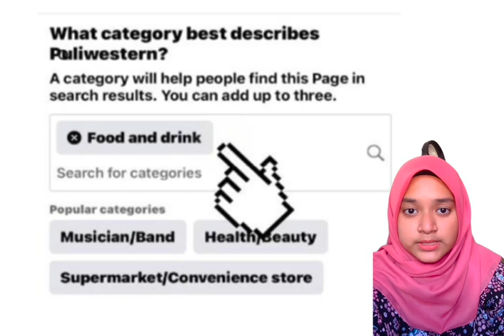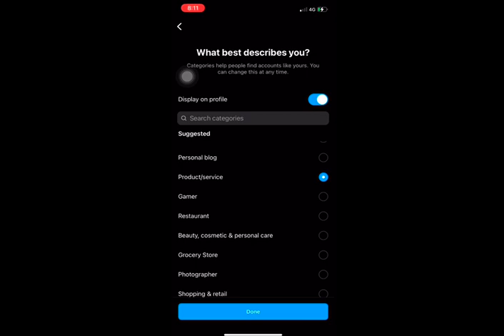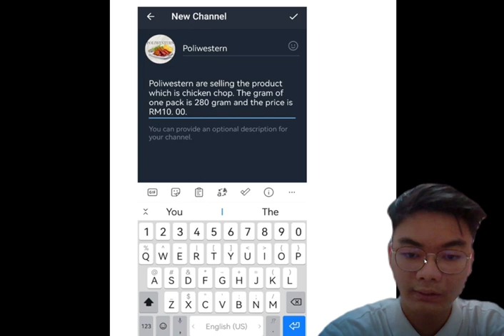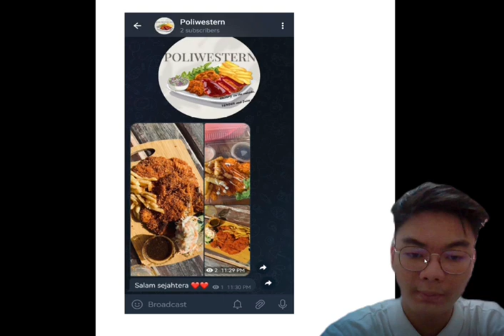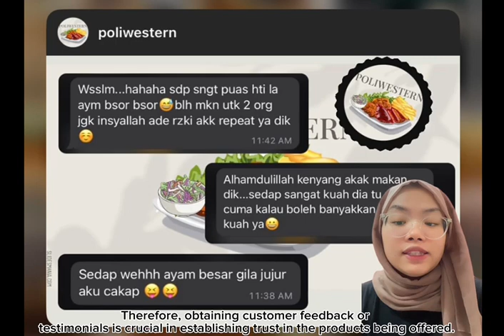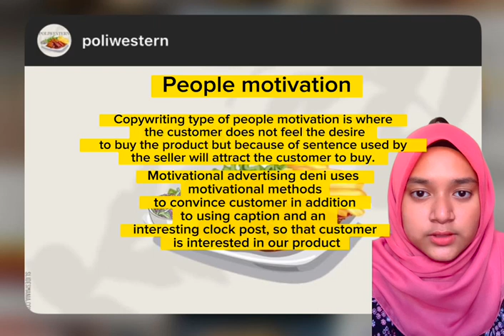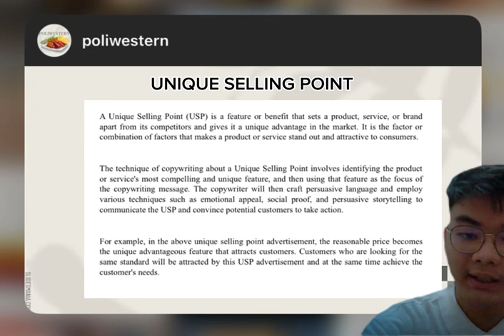CASE STUDY 2 PRESENTATION POLIWESTERN